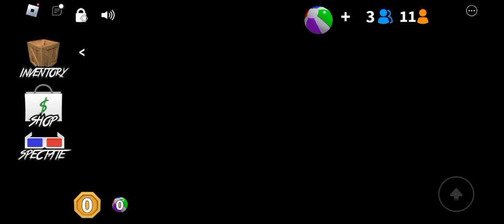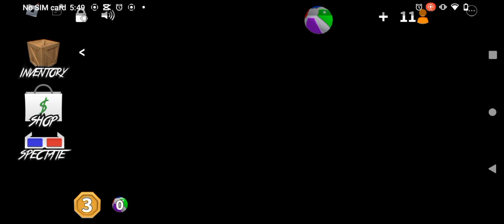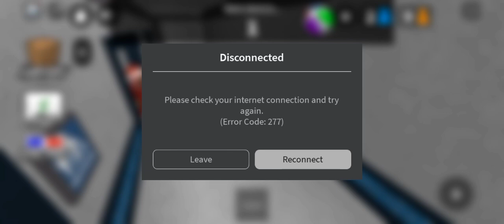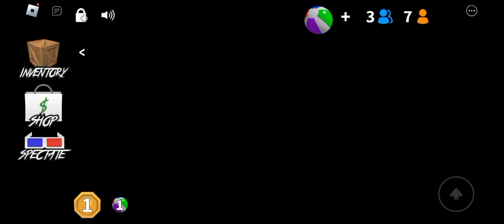slay video funny moments too